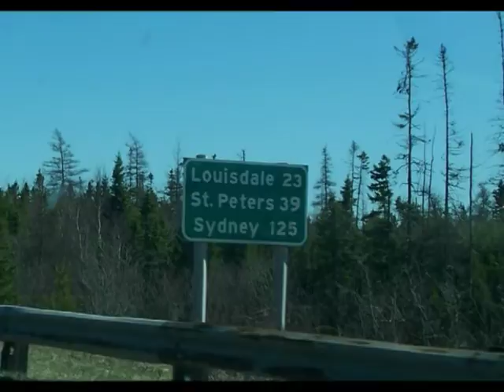A Drive Through Cape Breton Highway 104 ( The Corrs Dreams)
A Drive Through Cape Breton Highway 104
(May 4 2008) Music By The Corrs Dreams
Porthawksbury, St Peters, Big Pond, Eastbay, Sydney Forks (Nova Sctoia)

Cape Breton Island (French: île du Cap-Breton - formerly île Royale, Scottish Gaelic: Eilean Cheap Breatuinn, Míkmaq: Únamakika, simply: Cape Breton) is an island on the Atlantic coast of North America. It likely corresponds to the French word "Breton", referring to Brittany.

Cape Breton Island is part of the province of Nova Scotia, Canada. Although physically separated from the Nova Scotia peninsula by the Strait of Canso, it is artificially connected to mainland Nova Scotia by the Canso Causeway. The island is located east-northeast of the mainland with its northern and western coasts fronting on the Gulf of St. Lawrence; its western coast also forming the eastern limits of the Northumberland Strait. The eastern and southern coasts front the Atlantic Ocean; its eastern coast also forming the western limits of the Cabot Strait. Its landmass slopes upward from south to north, culminating in the highlands of its northern cape. A saltwater estuary, Bras d'Or Lake, dominates the centre of the island.

The island is divided into four of Nova Scotia's eighteen counties: Cape Breton, Inverness, Richmond, and Victoria. Their total population as of the 2001 census numbered 147,454 "Cape Bretoners"; this is approximately 16% of the provincial population. Cape Breton Island has experienced a decline in population of approximately 6.8% since the previous census in 1996. Approximately 72% of the island's population is located in the Cape Breton Regional Municipality (CBRM) which includes all of Cape Breton County and is often referred to as Industrial Cape Breton, given the history of coal mining and steel manufacturing in this area.

The island contains five reserves of the Mi'kmaq Nation, these being: Eskasoni, Membertou, Wagmatcook, We'kopaq/Waycobah, and Potlotek/Chapel Island. Eskasoni is the largest in both population and land area.

The island measures 10,311 square kilometres in area (3,981 sq mi), making it the 75th largest island in the world and Canada's 18th largest island. Cape Breton Island is composed mainly of rocky shores, rolling farmland, glacial valleys, barren headlands, mountains, woods and plateaus. Geological evidence suggests that at least part of the island was originally joined with present-day Scotland and Norway, now separated by millions of years of continental drift.

The northern portion of Cape Breton Island is dominated by the Cape Breton Highlands, commonly shortened to simply the "Highlands", which are an extension of the Appalachian mountain chain. The Highlands comprise the northern portions of Inverness and Victoria counties. In 1936 the federal government established the Cape Breton Highlands National Park covering 949 km2 (366 sq mi) across the northern third of the Highlands. The Cabot Trail scenic highway also encircles the coastal perimeter of the plateau.

Cape Breton Island's hydrological features include the Bras d'Or Lake system, a salt-water fjord at the heart of the island, and freshwater features including Lake Ainslie, the Margaree River system, and the Mira River. Innumerable smaller rivers and streams drain into the Bras d'Or Lake estuary and onto the Gulf of St. Lawrence and Atlantic coasts.

Cape Breton Island is joined to the mainland by the Canso Causeway, which was completed in 1955, enabling direct road and rail traffic to and from the island, but requiring marine traffic to pass through the Canso Canal at the eastern end of the causeway.

Cape Breton Island is divided into four counties: Cape Breton, Inverness, Richmond, and Victoria.